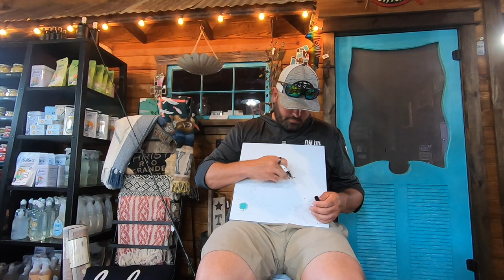Lake Fork Spring Bass Fishing Seminar: Complete Guide How To Catch Giant Bass Sight Fishing! Part 2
In today's Lake Fork spring bass fishing seminar we go through a complete guide on how to catch giant bass while sight fishing!

Fish Lyfe App, Web Based Version for all device types including iPhones